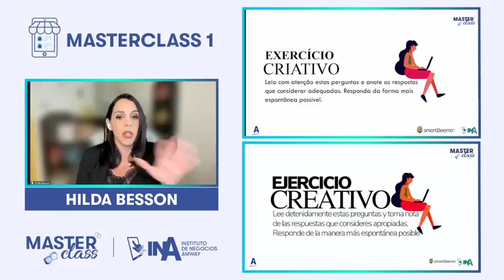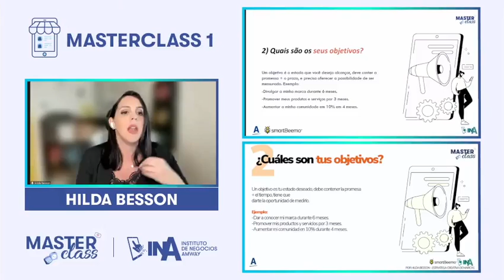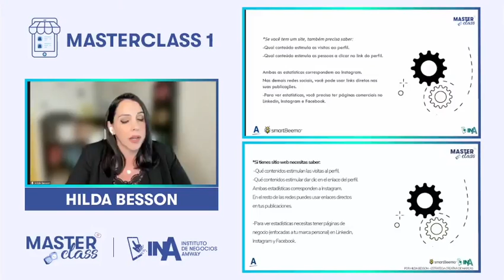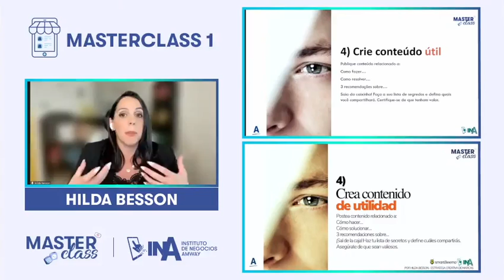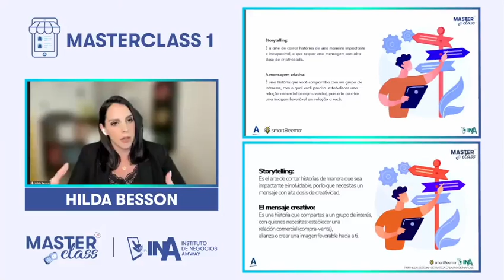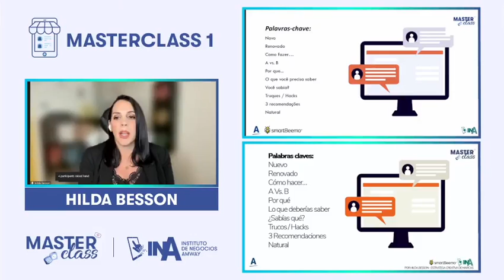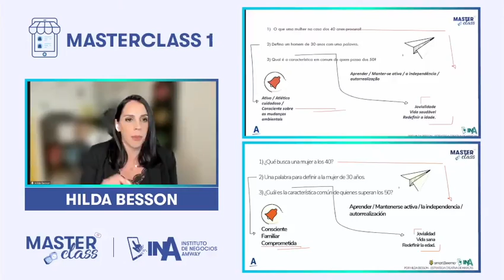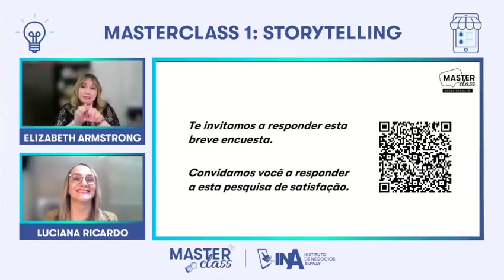Masterclass 1 - Storytelling: Crea historias que venden